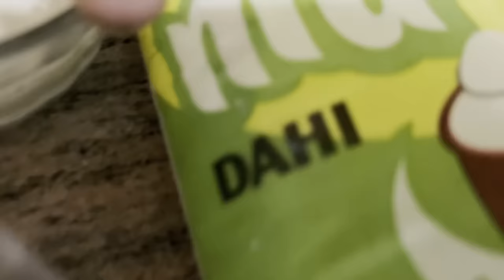I COOKED BUTTER CHICKEN FOR THE FIRST TIME FOR MY FAMILY 😋